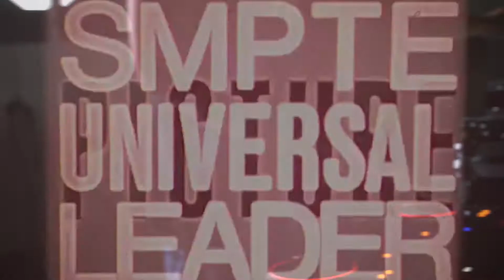30 DAY BEAT CHALLENGE: DAY 2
Struggle a little doing this beat but sorry that the screen wasn't recording at all.

Follow me on:
LUM: CHAN